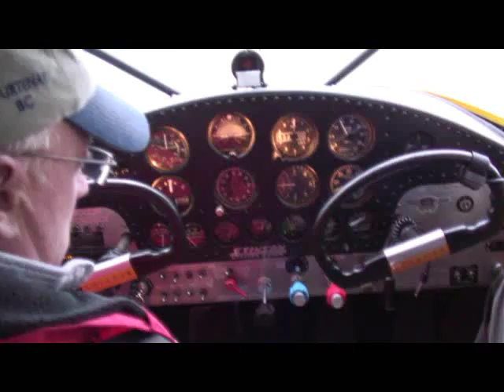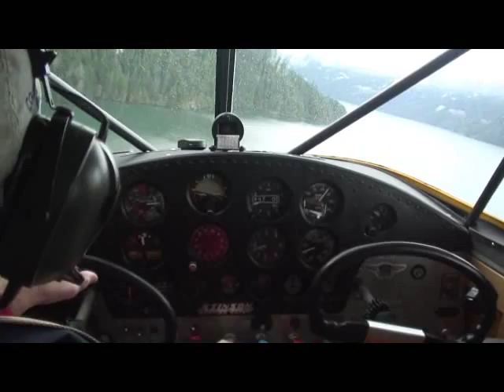Stinson 108 Flight on Floats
My second "Quick Flight" video upload.
This one with my 1947 Stinson 108-2 on floats.
A few take-off's and landings and a low approach.
Video by Stacy Luker and Dave Miller